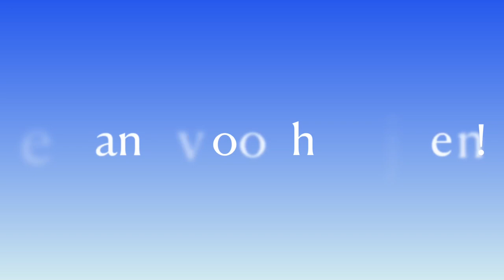Charlie/ Totte is er! Opnames Rtv Drenthe Vlog 6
Ik neem jullie mee in de eerste week van Totte en ik heb weer opnames voor Rtv Drenthe!